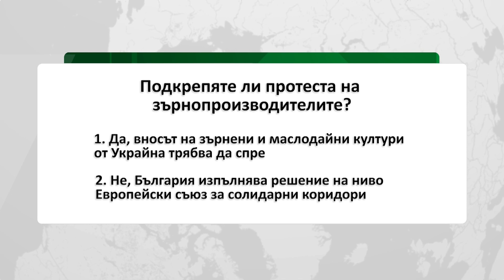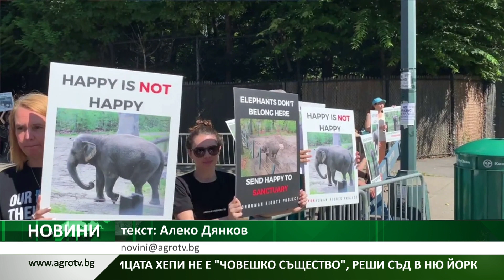Централна емисия новини на АГРО ТВ – 16.09.2022 г.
България поиска от Еврокомисията извънредни мерки срещу смущениятан в зърнения пазар
Министерството проверява импорт на сливи от Северна Македония
Европарламентът настоява за нова стратегия за горите